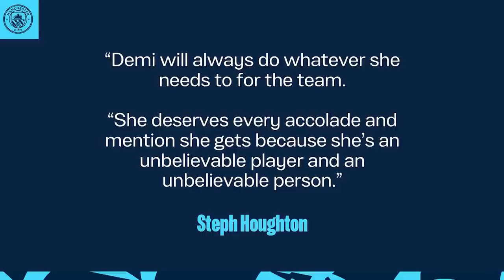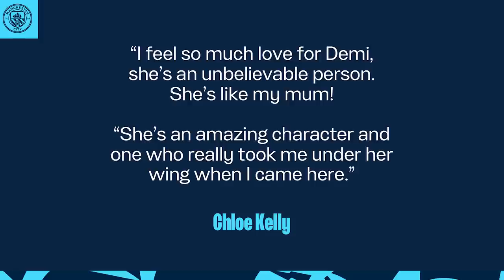DEMI STOKES | The Man City Story So Far!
Following Demi's contract extension, our Man City defender sat down with us in our studio to look back on some of her career highlights.

Stokes reflects on last season and expresses her excitement about what the team can potentially achieve in the coming years.

There are also discussions on those first few years at the Academy Stadium, from joining City in 2015 through to our league and cup double the following campaign, in which we also went the entire WSL season unbeaten.

Demi also opens up about the support she’s received from both her team-mates and the Club while juggling the demands of being a professional athlete and starting a family, something she did just before last summer’s European Championships.